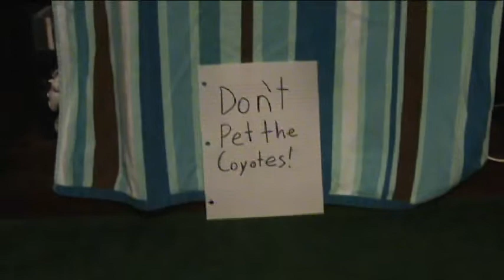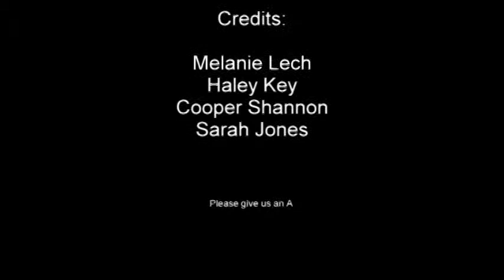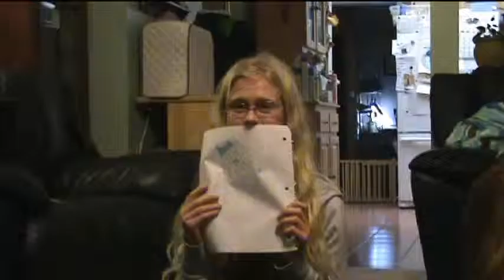Coyote Project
chicken chicken

Songs used are Arrival to Earth by Steve Jabloasky from Transformers : The Score and Let's Get it On by Marvin Gaye. I purchased them on iTunes. I also used the "dun dun" sound effect from Law & Order.